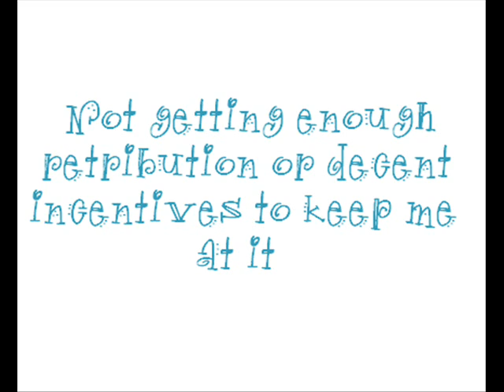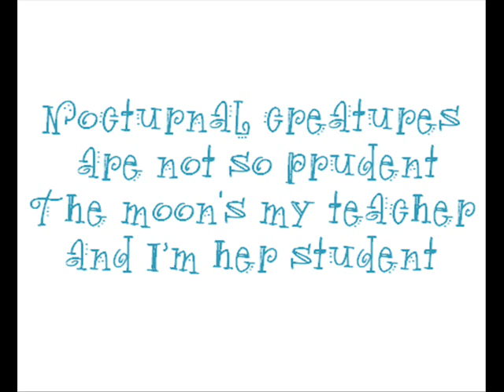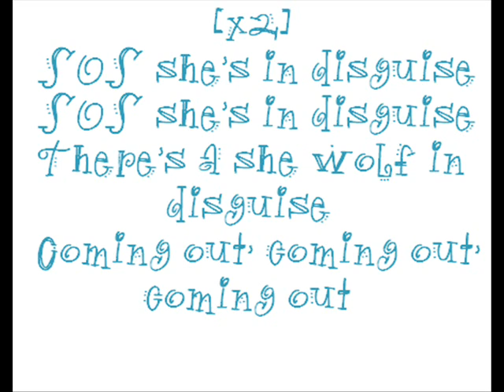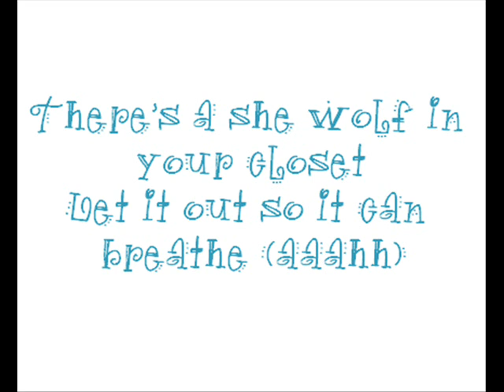Shakira - She Wolf ☮Lyrics☮